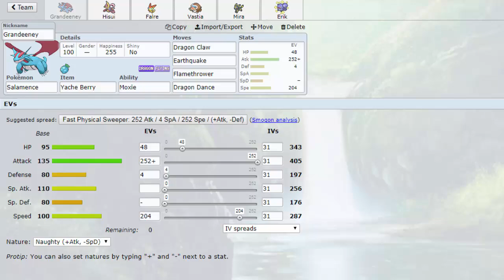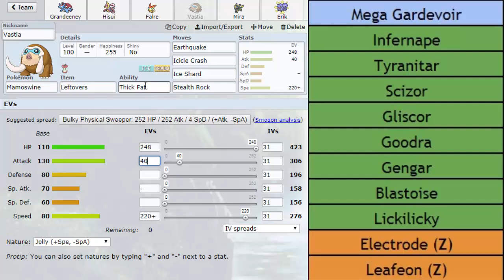NPL MInors | Montreal Habsols Week 3 Battle vs Rotterdam Staraptors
Back for week 3 boys and girls. It's either we go positive, or we put ourselves at a huge deficit...

as well as of course everything NPL related here